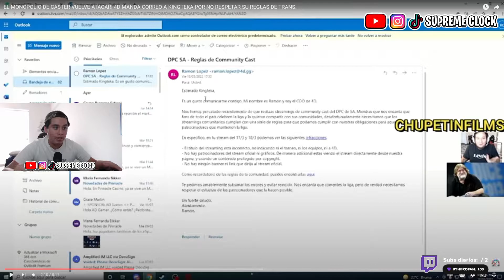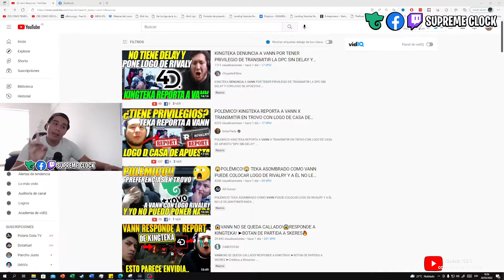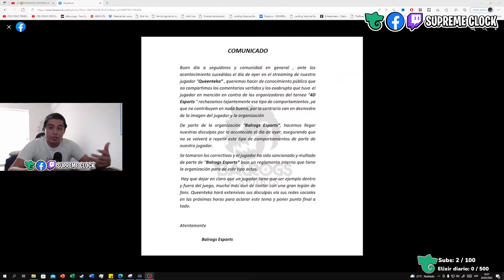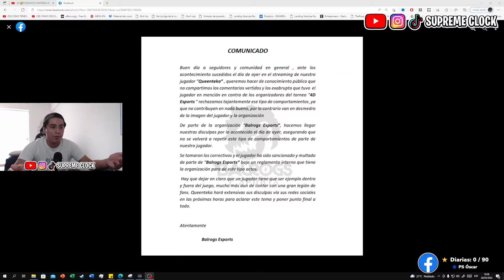EL CASO de KINGTEKA y la RETRANSMISION DE TORNEOS | DOTA 2 NOTICIAS | SUPREME CLOCK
Hoy tocaremos un tema muy debatible que se ha dado en la semana que es el caso de Kingteka con respecto a la retransmisión de la DPC SA organizada por 4D E-sports. Esto se lleva por 3 partes entre las que comentamos esta el correo de infracción, la denuncia a Vann y la sanción a Kingteka